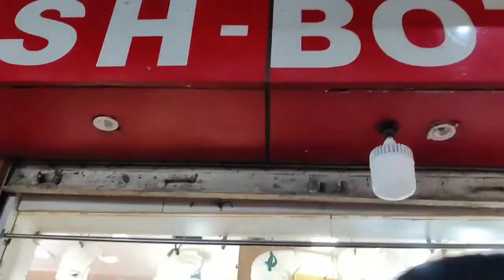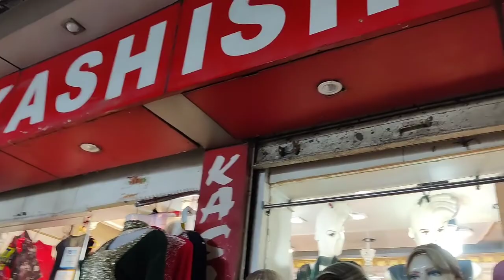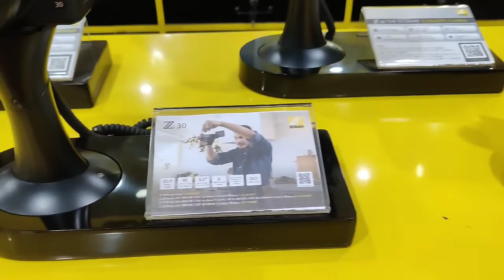Asansol T.P Market | Asansol whole sale Market | Asansol T.P Market Top Gown Ladies Garments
Kurti Wholesale market in Asansol #
TP Market Asansol City of Brotherhood

Hey guys
Asansol in this video I am gonna show you the cheap and best kurti Wholesaler of Asansol which is in T.P market.